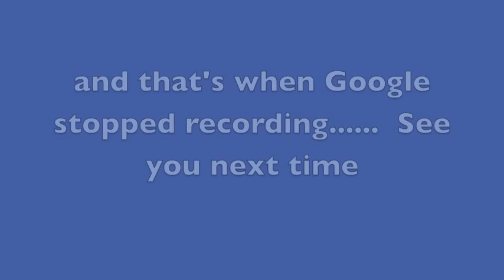You Gotta Have Girlfriends with Suzanne Braun Levine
Having girlfriends is even more important as you get older. Find out more from Suzanne Braun Levine, feminist, author, first editor of MS. magazine and some of her own girlfriends.

WHOA! Network: Women Honoring Our Age.